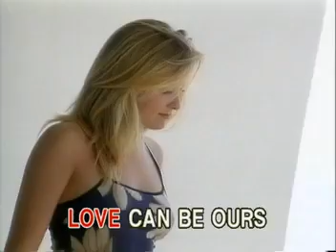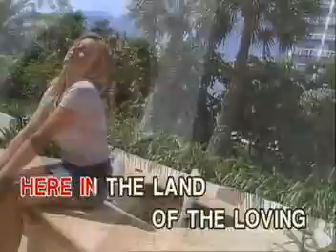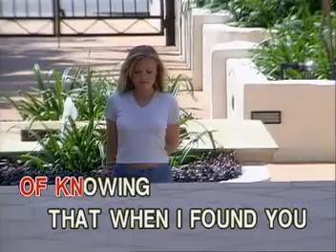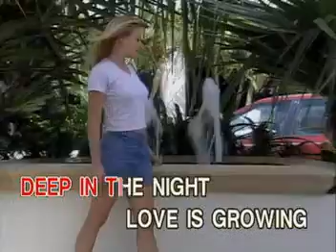7. Dianne Reeves - The Land Of Loving [Ivory Records]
Taken From: The Best of Contest Pieces, Volume 1
Record Label: Ivory Records Corporation (now on Ivory Music and Video, Inc.)